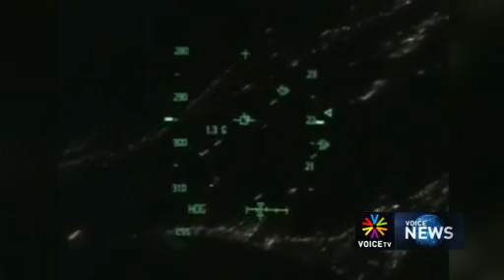เมื่อนักบินอวกาศนาซา สนทนากับเด็กไทย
จุฬาลงกรณ์มหาวิทยาลัย จัดการเสวนาพิเศษ โดยเชิญนักบินอวกาศจากนาซา มาอธิบายถึงการทำงานในอวกาศ พร้อมกับเปิดโอกาสให้เด็กนักเรียน นักศึกษา พูดคุยและสอบถามสิ่งที่พวกเขาต้องการรู้เกี่ยวกับอวกาศ ซึ่งได้รับความสนใจจากเยาวชนไทยเป็นจำนวนมาก